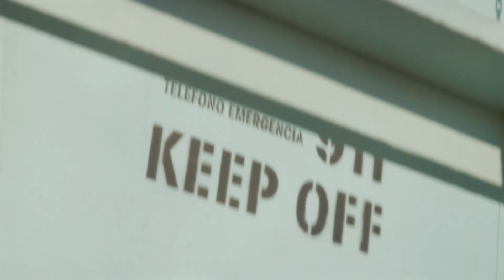Sir Alec Stern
Sir Alec Stern is an entrepreneur, speaker, mentor, and investor.  He has become known as "America's Startup Success Expert" for performing hundreds of keynote speeches worldwide and for his popular sessions at top conferences.
He's been a co-founder or founding team member of 8 startups with 5 exits - 2 IPOs and 3 acquisitions.  As a primary member of Constant Contact's founding team Alec was one of the original 3 who started the company in an attic. Alec was with the company for 18 years from start-up, to IPO, to a $1.1 Billion-dollar acquisition.  Alec has also been a Co-Founder or founding team of several other successful startups including, VMark (IPO & acquisition), Reacher Grasper Cane, MOST Cardio and MetaClarity amongst others.
Recently, Alec received the distinct honor of being Knighted by the Royal Order of Constantine the Great and Saint Helen, of the Royal and Sovereign House of Cappadocia and San Bartolomeo.  His Knight of Merit is for his exceptional accomplishments in Entrepreneurship, Innovation and Philanthropy.
Alec was selected to the Influence 100 Authority List by Influence Magazine and was recognized as The World Authority for Entrepreneurship by The Credible Source.  In 2020, Alec was a 2-time Visionary Award and a Legend Award winner for his success as an entrepreneur and for his work helping startups and entrepreneurs. In 2021, Alec was 2-time Award of Excellence – Keynote Speaker recipient at top conferences.  Alec is also the 2022 Be Great – Exemplary Humanitarian Award recipient.
One of the Northeast's most accomplished entrepreneurs, he is a limited partner in Boston-based G20 Ventures, which provides early traction capital for East Coast enterprise tech startups. Alec is also an angel investor and mentor in a number of rising startups in various industries.  Today Alec is innovating in a variety of industries like SaaS, Technology, Web 3.0, Metaverse, Crypto, Medical Devices and Cannabis.
Alec is passionate about small business, entrepreneurship and innovation.  Working within the inner cities, or as he calls it, “urban innovation” is near and dear to his heart.
Only a sideman when it comes to music, Alec is an accomplished drummer and has had the honor of sitting in with a number of musicians including Toby Keith’s house band in Vegas.